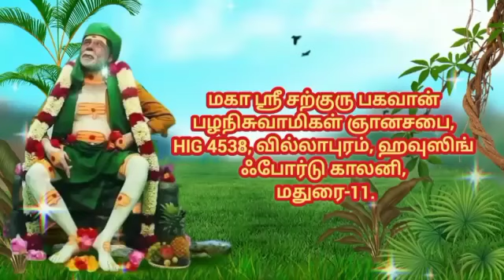பகவானின் ஞானப்பொக்கிஷம்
ஞானசபை மதுரை 🛕